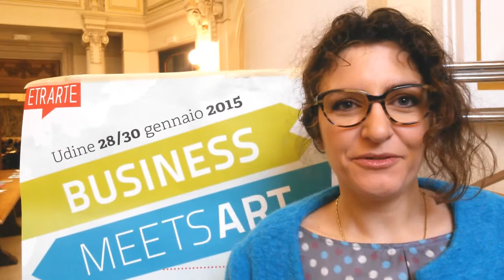BMA2015 - Etrarte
Terza edizione di Business Meets Art: ospiti internazionali per comprendere come coniugare arte e impresa.